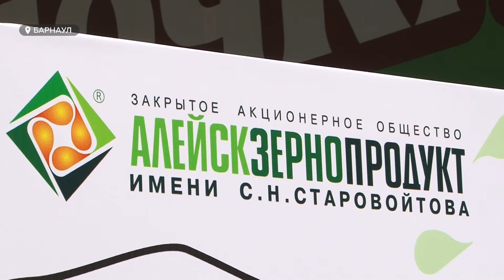День защиты детей-2021 | Большой праздник в «Лесной сказке»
В день защиты детей многие родители устроили своим малышам праздник. Сделать это несложно: ведь в  городе работали и все еще  работают  самые разные развлекательные площадки. На празднике для детей в «Лесной сказке» «Сибирская медиагруппа» выступила информационным партнёром.